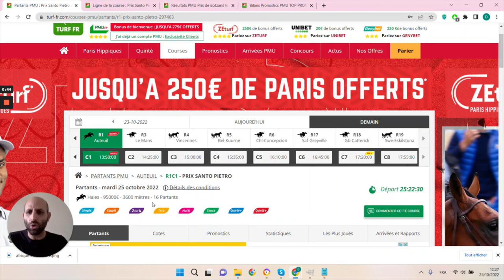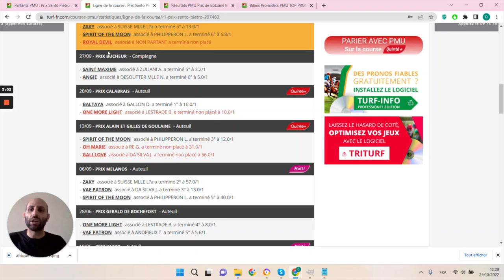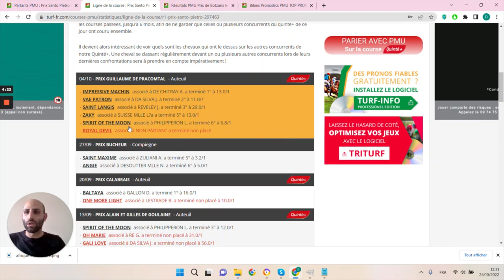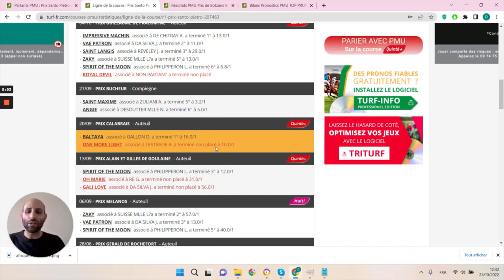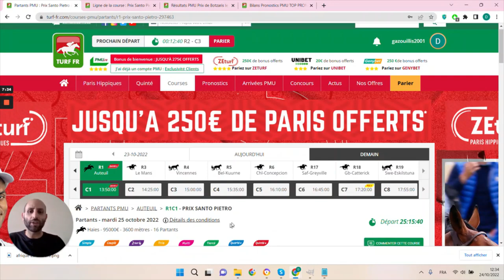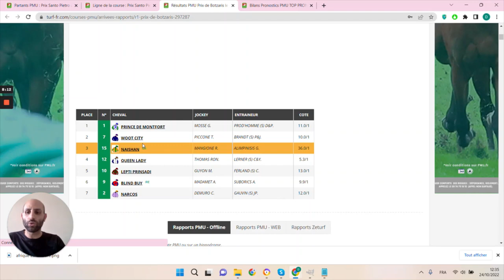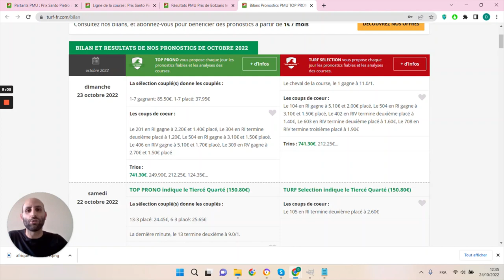PRONOSTICS PMU GRATUIT DE LA MINUTE QUINTE+ DU JOUR MARDI 25 OCTOBRE 2022 #297463